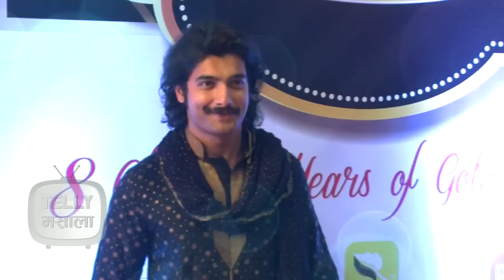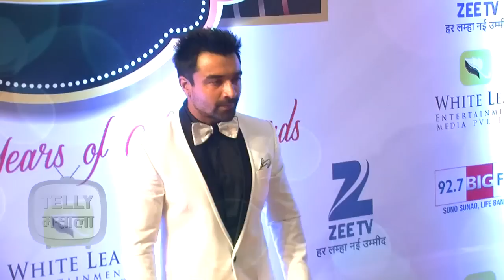Divyanka Tripathi, Sharad Malhotra, Karan Patel | Gold Awards 2015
Catch the television superstars including the likes of Divyanka Tripathi, Sharad Malhotra, Karan Patel, Ram Kapoor, Niti Taylor, Debolina among others walk the gold carpet of Gold Awards 2015. Watch this video only on Telly Masala.